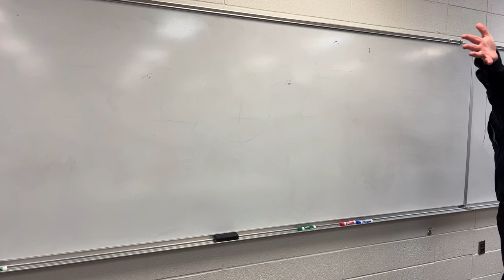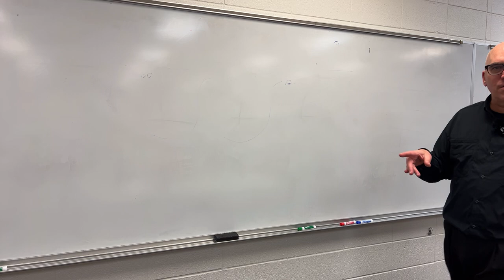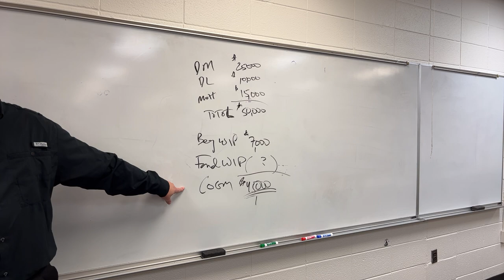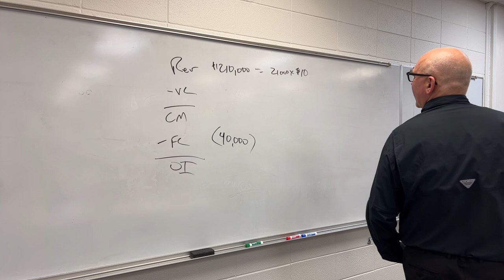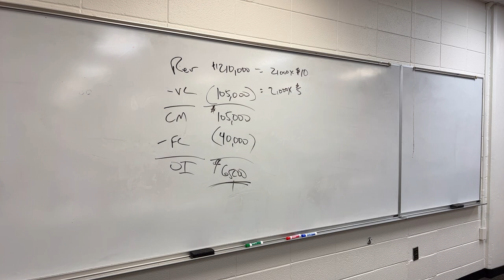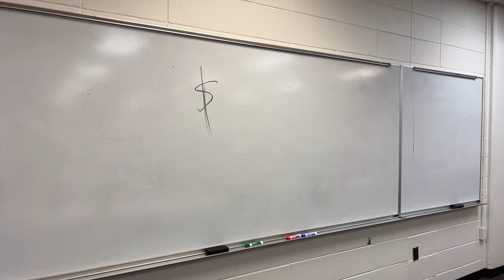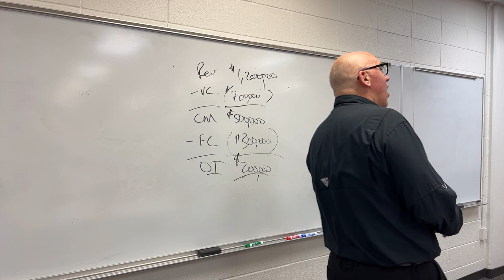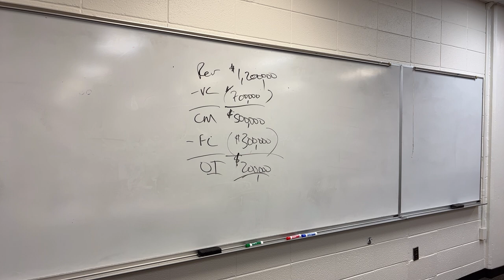013 ACCT-110 Exam 2 Review